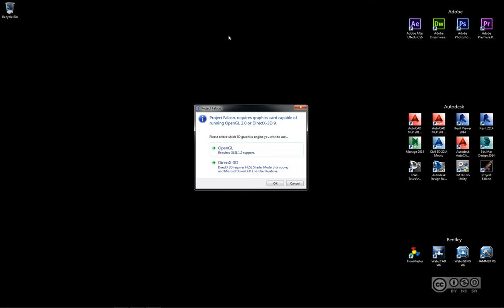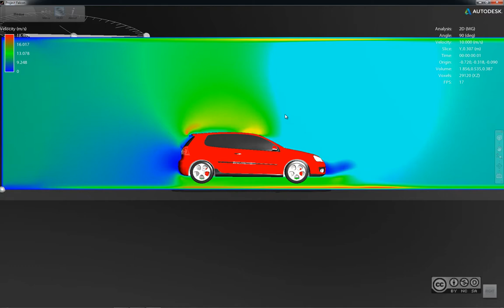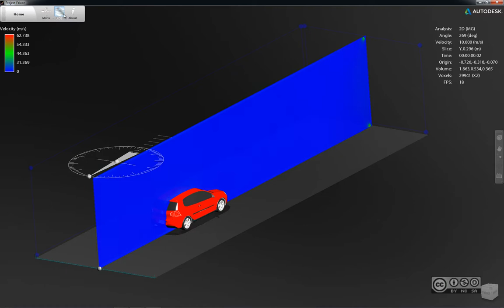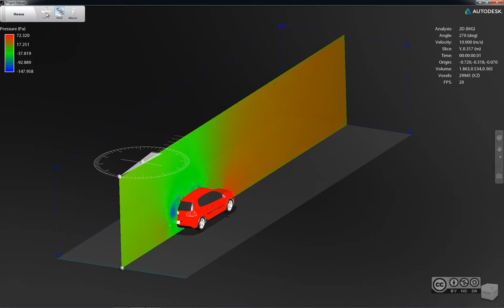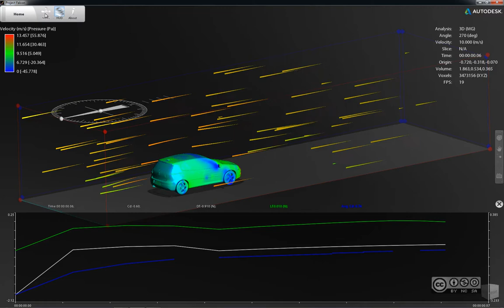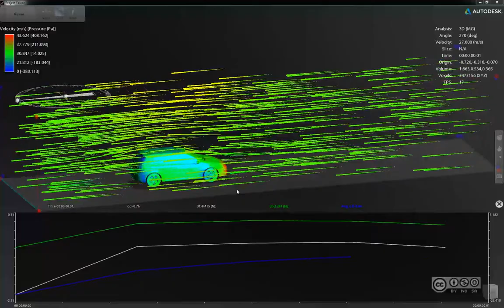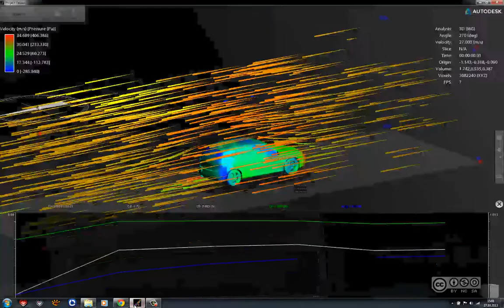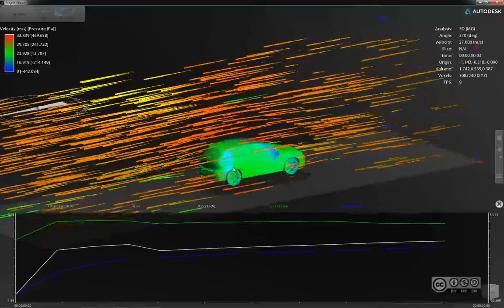CFD - Õhutakistustegur (Project Falcon)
Stseeni ettevalmistus CFD arvutuseks Project Falcon näitel. Mudeli import. Parameetrite seadistus. Arvutusalused. 2D ja 3D arvutused. Tulemuste esitus.